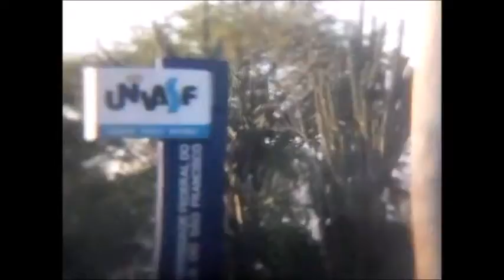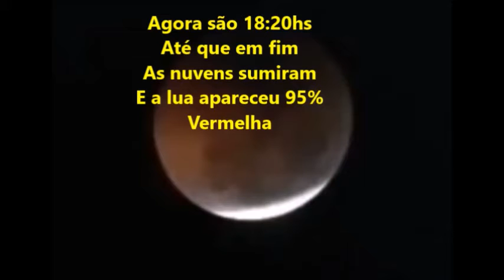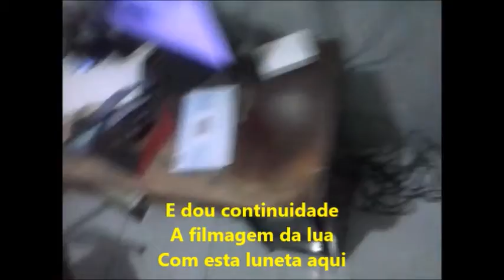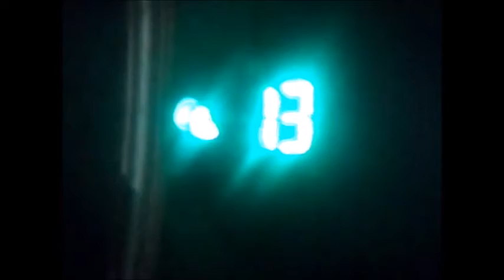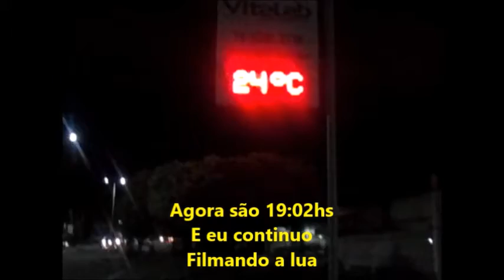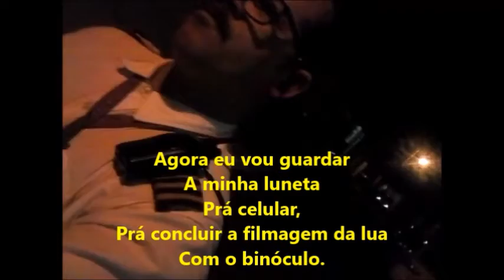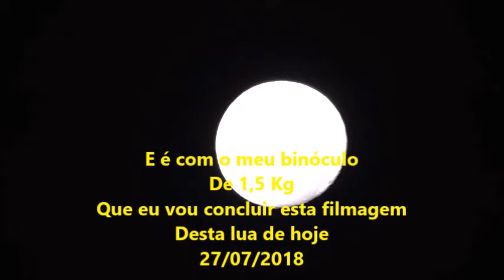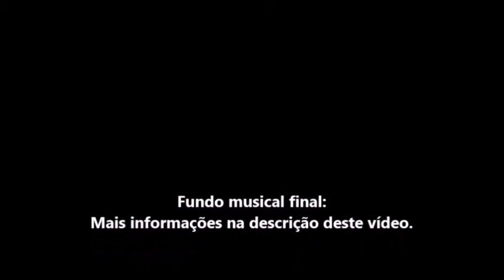Eclípse da lua em 27/07/2018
OBS: O fundo musical do final deste vídeo tem seu título ocultado pela discoteda do youtube.. Mas quando eu redescobrir tal título, vou deix-lo escrito nesta descrição.